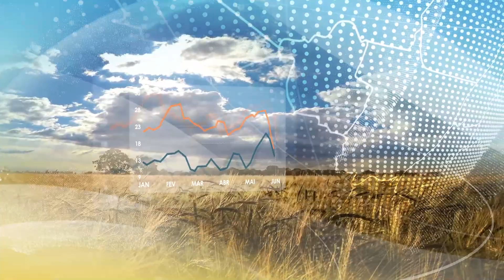Previsão do tempo | Sudeste | Chuva mais forte continua presente na costa leste de SP | 29/08/2022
Temperaturas voltam a subir no Sudeste